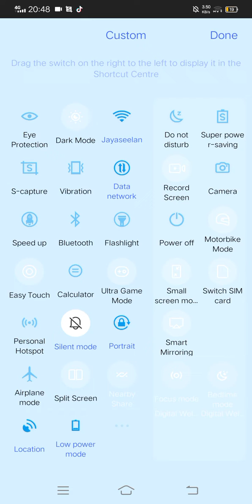main bersama kawan